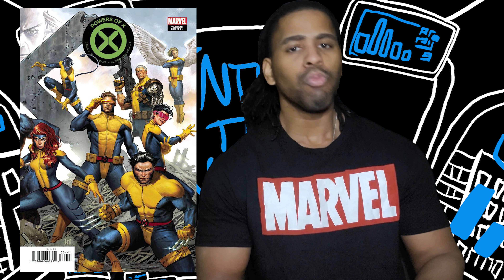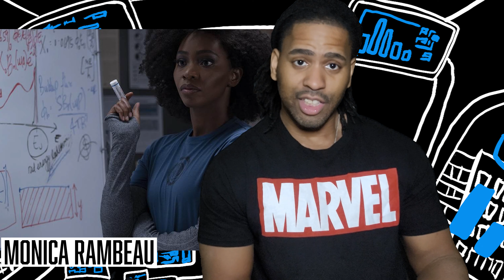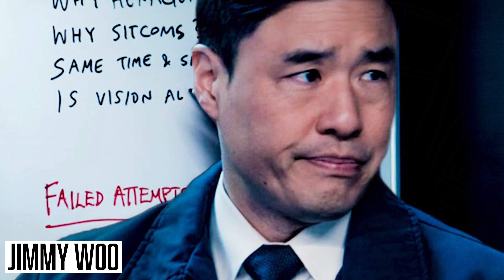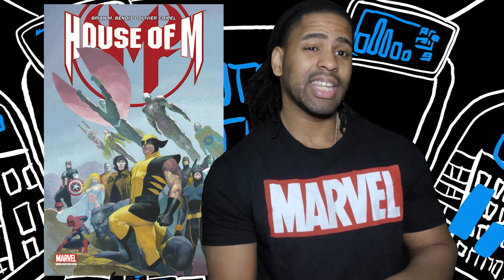Interesting things are coming! (WandaVision episode 5 and 6 reaction)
Episodes 5 and 6 are pretty eye opening in term of what the possible direction for the series could be. Lets talk about what this could mean for the last remaining episodes of the series and the MCU at large.